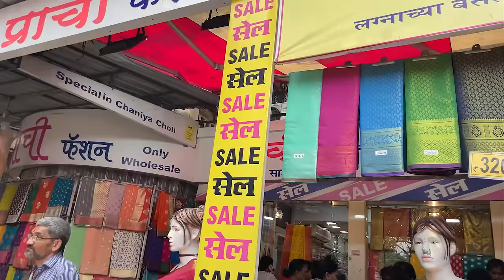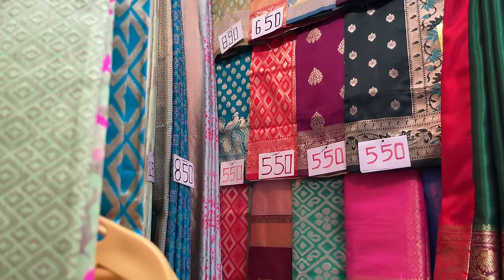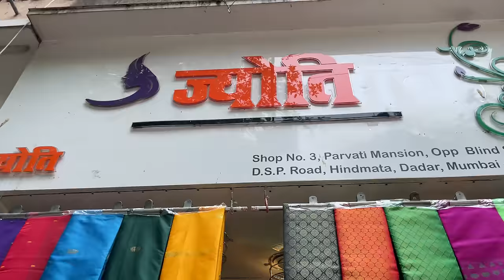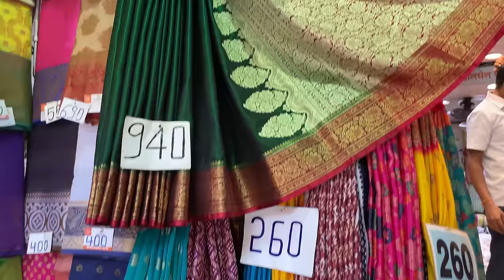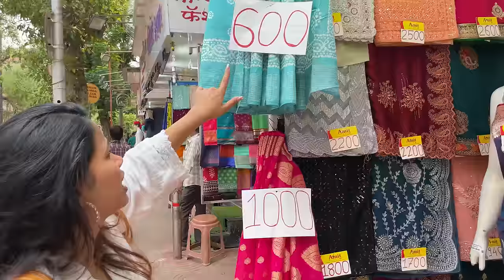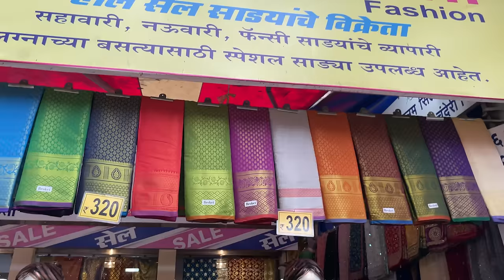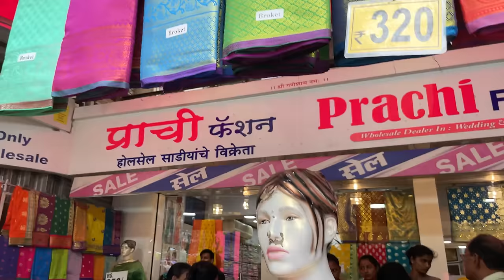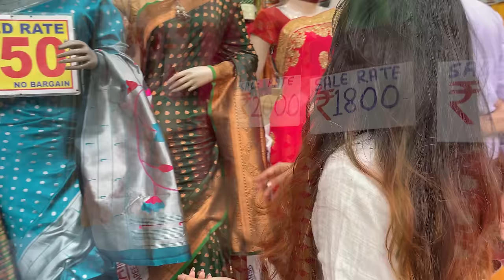दादर मार्केट- Dadar Saree Market | Mumbai's Best Saree Market | Cheapest Market in Mumbai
Address- Tata Mills, Dada Saheb Phalke Marg, Hindmata, Gautam Nagar, Dadar East, Mumbai- 400014